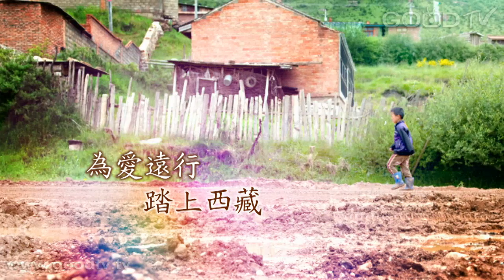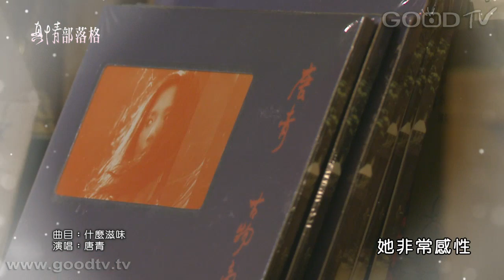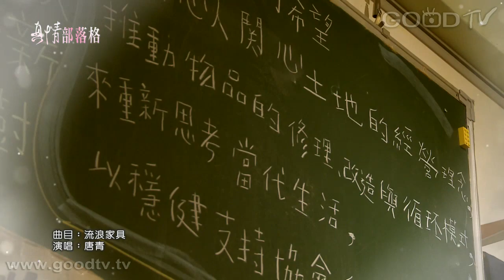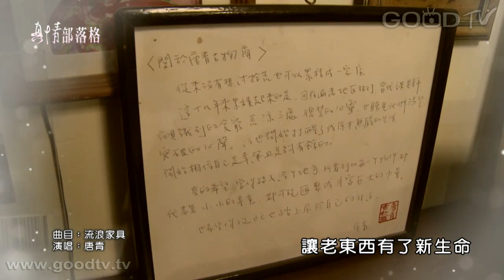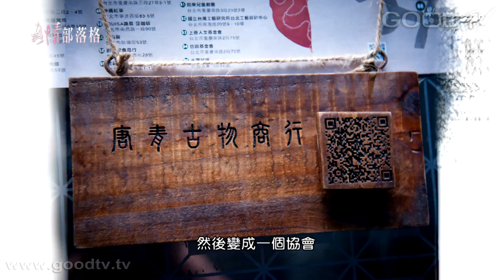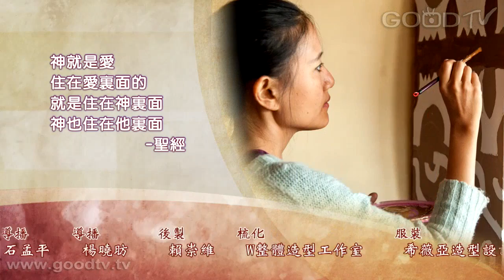高原上的星光 - 唐青｜真情部落格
藏區古稱吐蕃，位於青藏高原之上，平均海拔4900公尺，是全球地勢最高的區域，然而在這距離台灣4000公里遠的地方，卻發現一位台灣女子的身影。她是唐青，藏民叫她台灣的老師，但她同時也是有福全人關懷協會的理事長，開了一間古物商行販賣二手家具，為藏區的孩子籌備他們所需的教育經費。穿梭在藏區之間，唐青每年都到藏區教英文，她把教育資源和許多謀生的方法帶進去，想要改變藏區的環境，卻反被那地的風光與人文風情所震懾，唐青重新面對自己的信仰，面對純樸的人民和不同的宗教環境，唐青知道這一次不再是靠著說說嘴就能把福音傳到當地，於是她歷經了十三年的時間跟上耶穌的腳步，用生命活出她所認知的信仰，也在旅途中沿路找回屬於自己的使命。